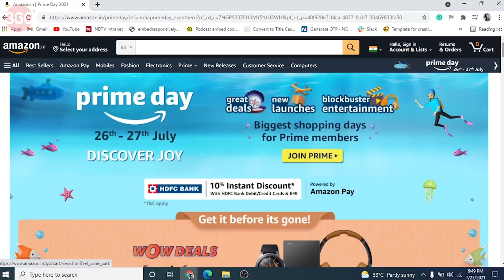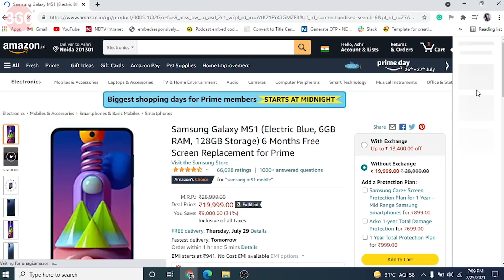Last Day of Amazon Prime Day Sale: Best Deals, Discounts on iPhone 11 & More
Amazon’s Prime Day sale has commenced online where the e-commerce giant is offering hefty discount offers on a slew of products ranging from smartphones, headphones, laptops to TVs. This sale will conclude on July 27 at midnight, so before the offers end, these are the top deals on gadgets that you shouldn't miss.

You can check out the offers available during the sale

Or check out our list of hand-picked deals on Gadgets 360

0:00 Introduction
1:00 Tips to find the best deals
1:58 Top Amazon Prime Day Deals
3:40 Conclusion